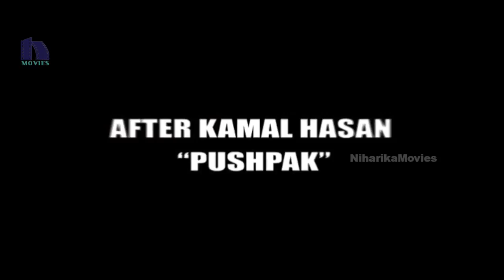Pushpak Movie Theatrical Trailer || Sandeep, Anis Khan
Watch the tollywood latest thriller film Pushpak movie theatrical trailer. Starring Sandeep, Anis Khan. This movie is written, Produced & Directed by Minu Khan. Music composed by K & Mahesh.